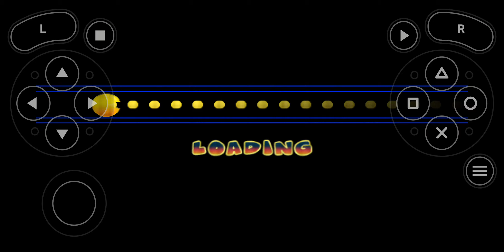pac man world rally 🏁 gameplay season 3 part 9